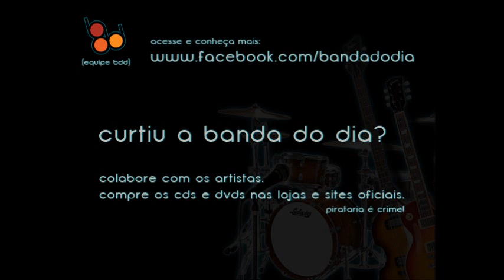Terminator Trio - MM [BandaDoDia]